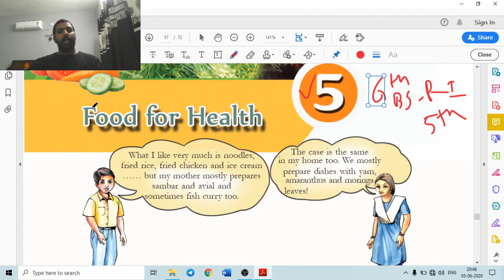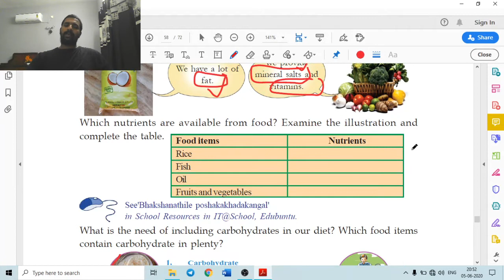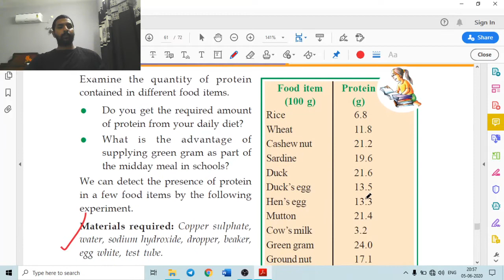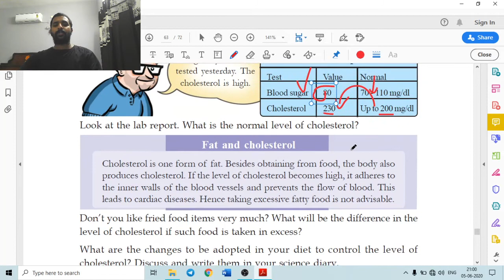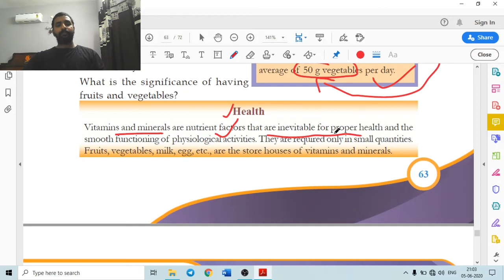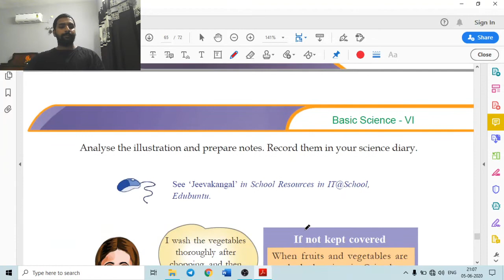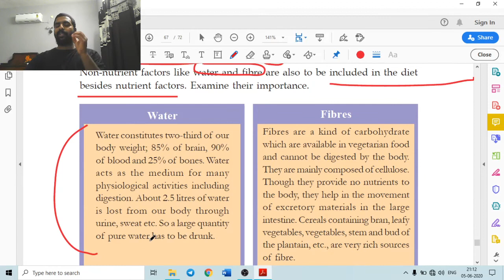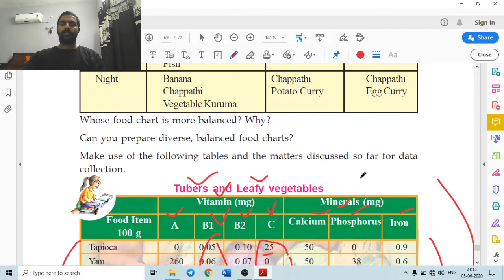Class 6_ Basic Science_Chapter 5_Food For Health__Kerala(SCERT) 2020(English)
Protein is a major food constituent that helps the development and growth
of the body. Protein is essential for the formation of cells, hair, digestive
juice etc., in the body. Protein produces energy in the absence of carbohydrates.
Protein contains hydrogen, carbon, oxygen, nitrogen and sulphur. In
accordance with the body weight, one should obtain protein from diet at the
rate of 1 gram per kilogram.

Carbohydrate is made up of carbon, hydrogen and oxygen. Its chief function is to provide energy
for physiological activities. Starch, sugar, glucose and cellulose are different forms of carbohydrate. Carbohydrate is present in plenty in cereals and tubers in the form of starch.